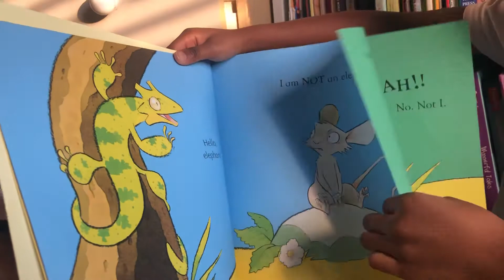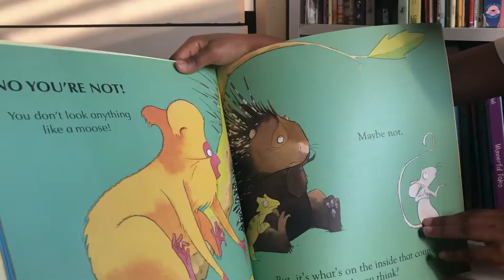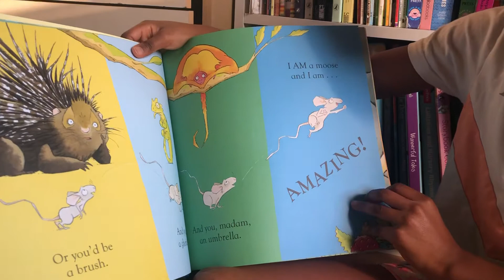I am not an Elephant